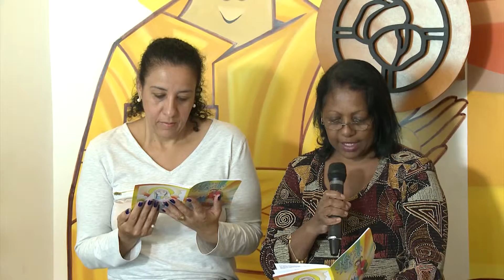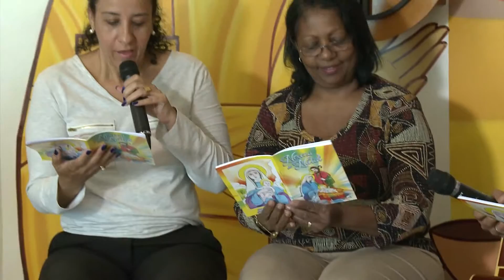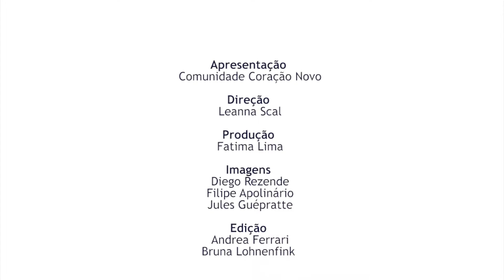3º Encontro da Novena de Natal 2015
Participe da Novena de Natal em Família na WebTV Redentor! Este ano,

temos a chance de mergulhar profundamente nas maravilhas do Natal. Isso

porque estamos celebrando o Ano Santo da Misericórdia. Hoje, vamos rezar com

a Comunidade Coração Novo.